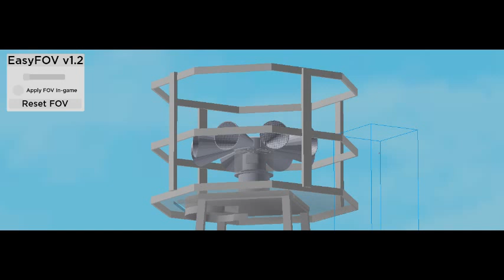French Signaling Corporation Europa 8 port choper attack, alert, fast wail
ill do a video of this with no horns